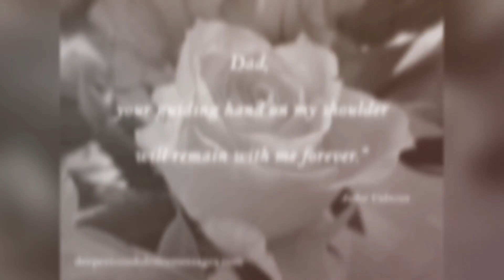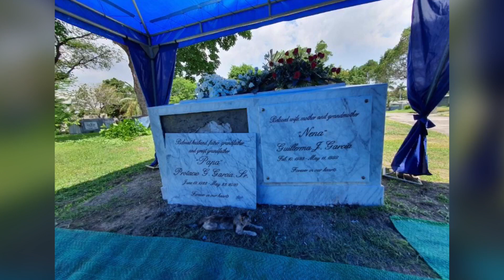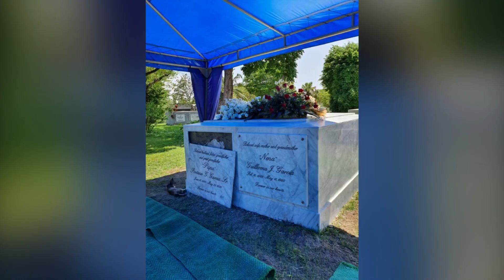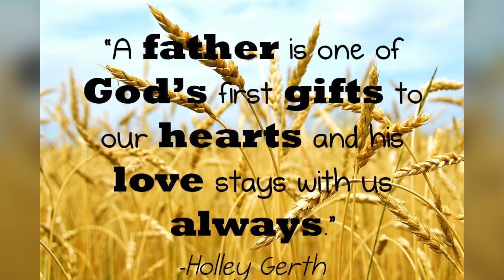GODSPEED PAPA - FOREVER IN OUR HEARTS @MANILA MEMORIAL PARK - MAY 30, 2020